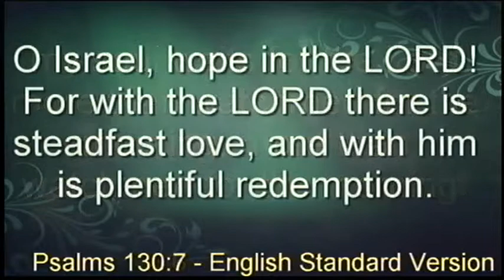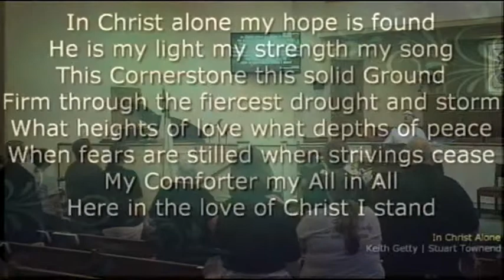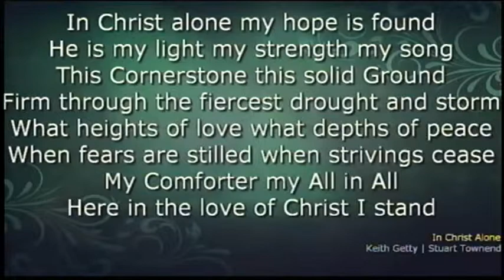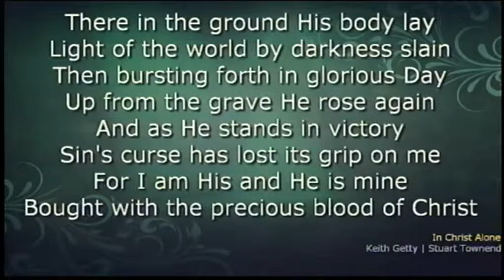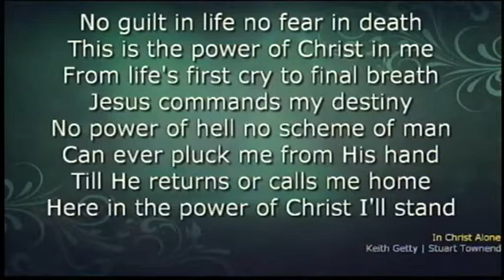2019-05-02 "Fellowship of the Saints" - Chris Wilson, Guest Speaker - (power outage)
As Chris stepped onto the alter to bring the message, a thunderstorm rolled in.. Within a few minutes, we lost power and were in darkness for the remainder of the service.  By lantern light, Chris carried on with his wonderful message.  A true blessing for everyone in attendance.

Here is what was captured before our battery backup was exhausted.

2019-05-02 “Fellowship of the Saints"  - Chris Wilson, Guest Speaker

Spring Conference - Day 5
FBC Williamson, Williamson, WV
First Baptist Church of Williamson, WV